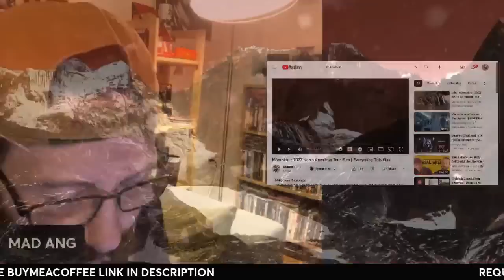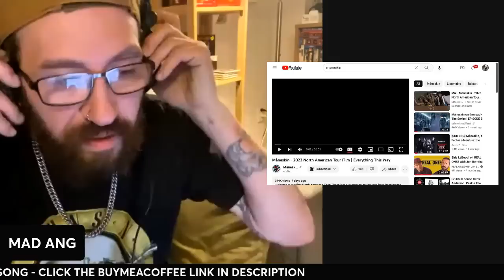METALHEAD REACTS| Måneskin - 2022 North American Tour Film | Everything This Way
Or